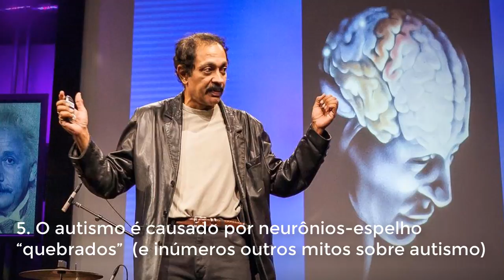[MP 5/11] Mitos sobre Autismo: Neurônios espelho, Vacinas, Dom raro?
“A principal causa do autismo é um sistema de neurônios espelho perturbado”?

Esse vídeo faz parte da série Mitos da Psicologia (5/11).